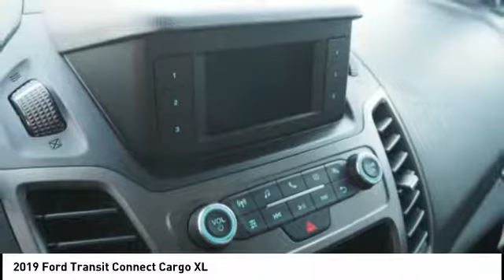2019 Ford Transit Connect Cargo Hamilton NJ 19384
2019 Ford Transit Connect Cargo XL